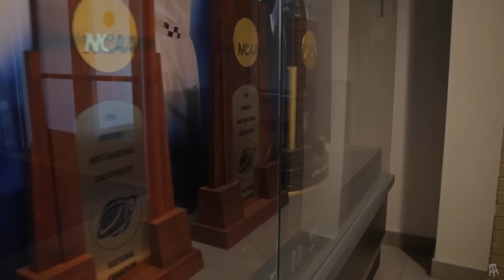University of Kentucky & Michigan - Dixie Days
Tracks:
Loretta Lynn - Blue Kentucky Girl
Big Wild - Aftergold
PELL - Queso
Rich The Kid & Makonnen - Still Workin
Joyner Lucas - Jumanji (ft. Busta Rhymes)
Don Diablo - Back in Time
The Woods - (Produced By ProbCause And D.R.O)
Travi$ Scott - God Level' prod by Travis Scott